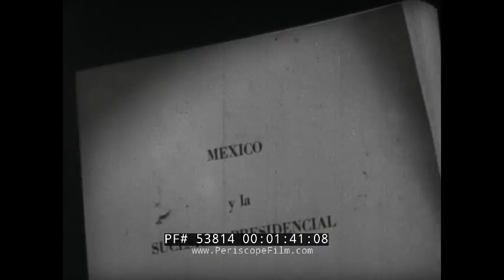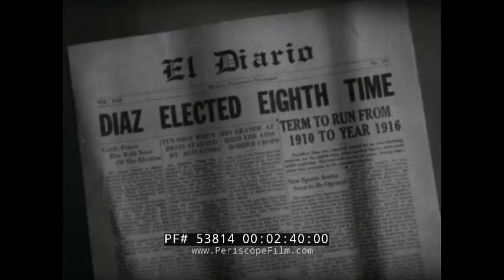" MADERO OF MEXICO " 1942 SHORT DRAMATIC FILM MEXICAN PRESIDENT FRANCISCO MADERO 53814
This black and white film "Madero of Mexico" was released in 1942, chronicles the short political life of Francisco Madero (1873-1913), who tried to bring democracy and land reform to Mexico. It opens with the following title screen: “This photoplay does not attempt complete historical accuracy. Its purpose is rather to honor in spirit the memory of a great idealist”. Sweeping views of Mexico at the turn of the 20th century. Under the iron rule of General Porfirio Díaz, wealth flowed into the nation, yet millions of farmers had lost their land as Mexico lost its democracy. A man is whipped in the town square as villagers look on :45. As Díaz held onto dictatorship, Don Francisco Madero, who owned vast estates in Mexico, stepped in 1:20. Madero tosses and turns in bed and the screen shows a book, “Mexico and the Presidential Succession” 1:46. Madero has challenged Díaz and destiny itself 2:13. Madero speaks to the masses 2:22. Madero is arrested during the presidential elections and locked away 2:38. El Diario headline: “Díaz Electo Por Octava Vez”. Díaz has been elected for the eighth time 2:43. The men of Mexico rise up in arms freeing Madero and installing him as president 3:20. The country rejoices 3:35. Madero enters his offices followed by his military officers and Vice President, José María Pino Suárez. Madero sits at his desk 4:10. Madero faces the landowners who opposed him in his presidential offices 4:28. He chooses not to seek revenge and instead passes new land rights for all citizens 4:43. Enemies plot against him to subvert his Democratic message, confuse the people and try and infiltrate the military 5:05. Different men scream at the camera accusing Madero of lying and intrigue 5:20. Madero is frustrated by his own morality and cannot punish the interlopers 5:50. Horses rush into town 6:01. The Army rises against Madero and there is a bloody revolution for 10 full days 6:11. Madero refuses to believe his generals would turn on him. The forces of Félix Díaz entered Mexico City, and a 10-day standoff known as la decena trágica (“the tragic fortnight”) ensued. Accepting General Huerta's “protection,” Madero fell into his trap: He was arrested by Huerta on Feb. 18, 1913, and executed four days later, though Huerta said he was killed when his supporters tried to free him. With Madero gone, Huerta turned on his fellow conspirators and made himself president. Madero is offered a chance at exile and to peacefully abdicate the presidency. He refuses. 7:20. February 22, 1913. Madero and Suarez are executed in the street by the military 8:34. Horses ride through town as armed men march through the streets 9:10. Freedom is regained in Mexico and the great modernization of Mexico moves forward 9:35. Release date: November 28, 1942 (USA) Director: Edward L. Cahn

Francisco Ignacio Madero González (30 October 1873 – 22 February 1913) was a Mexican revolutionary, writer and statesman who served as the 33rd president of Mexico from 1911 until shortly before his assassination in 1913. A wealthy landowner, he was nonetheless an advocate for social justice and democracy. Madero was notable for challenging long-time President Porfirio Díaz for the presidency in 1910 and being instrumental in sparking the Mexican Revolution.